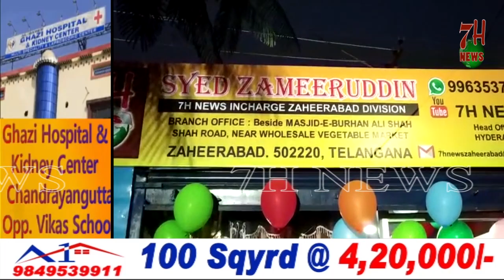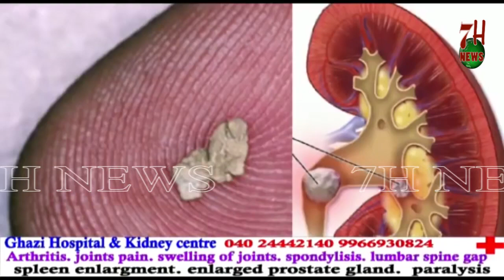7H NEWS BRANCH OFFICE INAUGURATION AT ZAHEERABAD. | Hyderabad